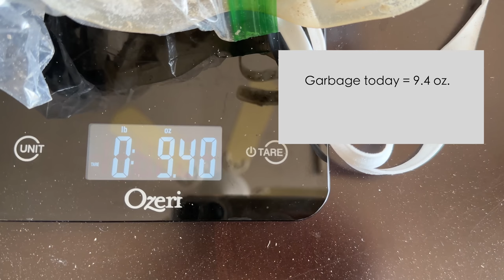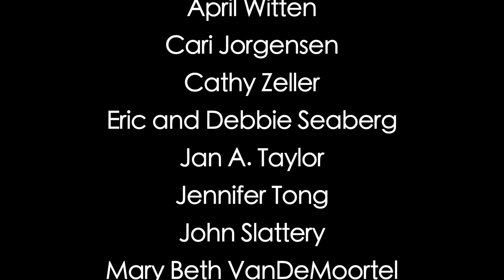I have the beach to myself. Sanibel Island seashells broke my shell bag!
I have the beach to myself on Sanibel Island. I don't know why there were so many fabulous seashells but I couldn't stop picking them up!

And if you’re interested in some of the items I’ve purchased on Amazon:
FitBit Band
Florida's Living Beaches Book
GoPro Hero 5 Black
Reusable Water Bottles
Head Lamp
Water Shoes
Bivalve Seashells of Florida
Hand rake